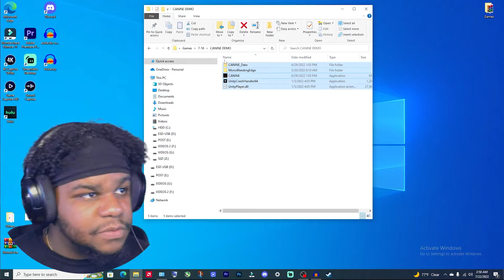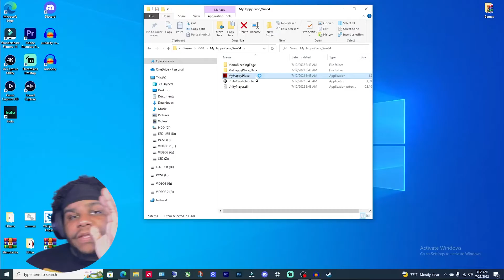I told yall it was dry | Random Horror #18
Much Love ❤️